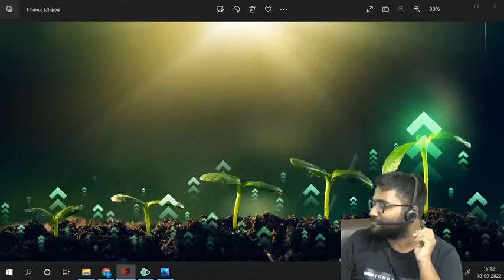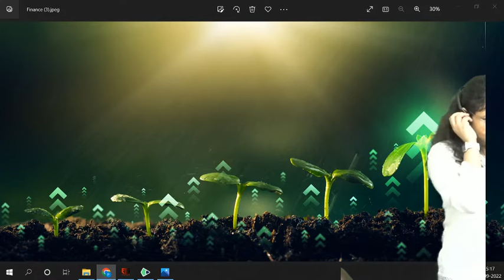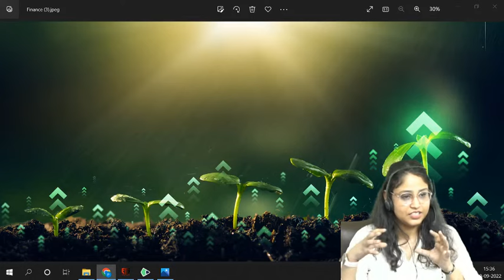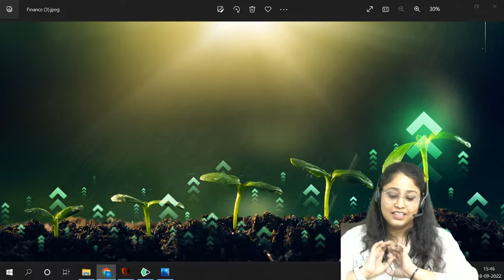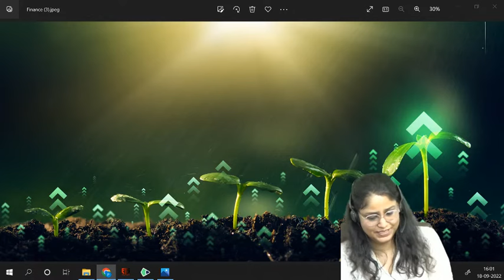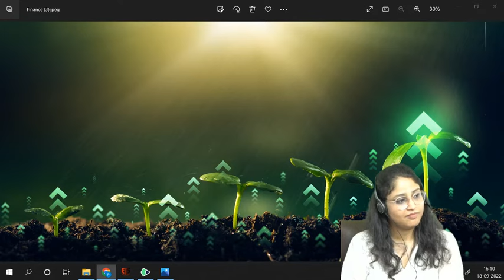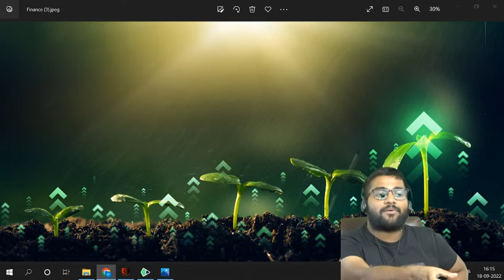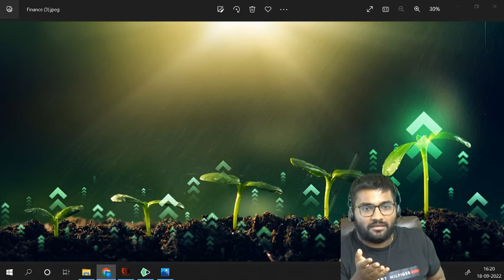Sunday Session with Qualified Actuary | FIA Arushi Modi | IFoA | IAI